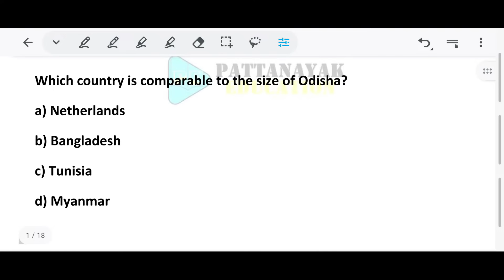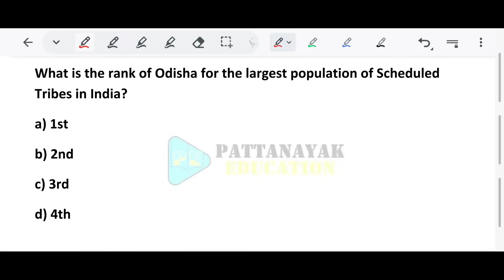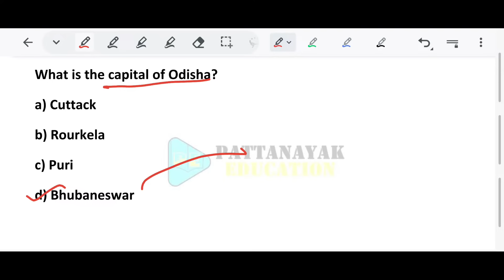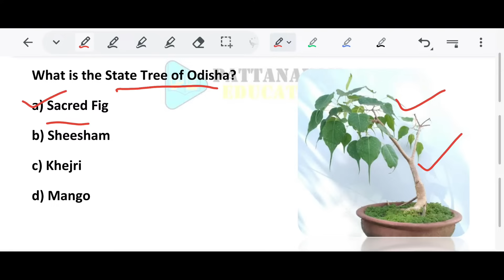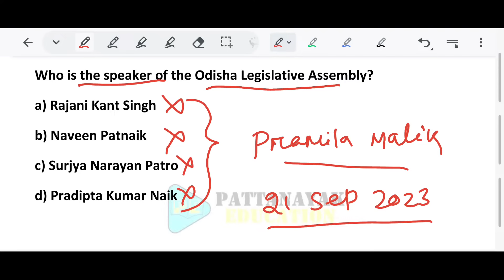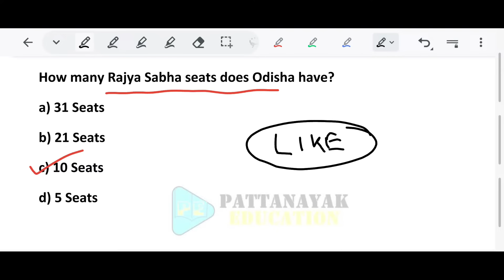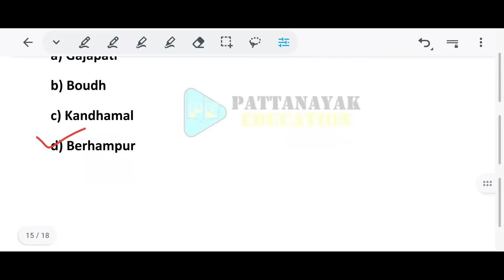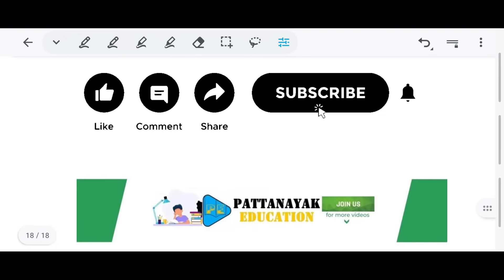Odisha General Knowledge Selected MCQS for Forestguard Forester LSI || Odisha GK MCQS | ଓଡ଼ିଶା ଜିକେ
Thanks & Regards
Subrat Pattanayak